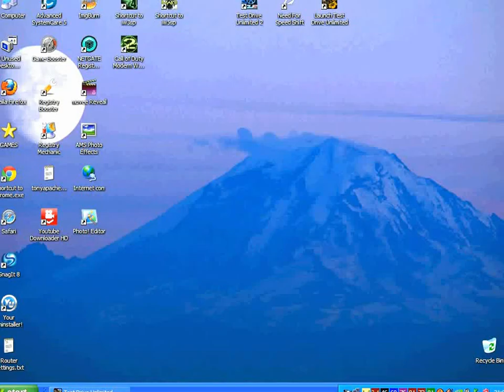Hyunấ Kim presềnts Triumph Motorcycles ✈ ✈ ✈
Hyunấ Sports Career
TDU Gold